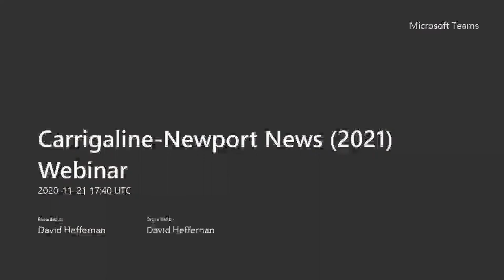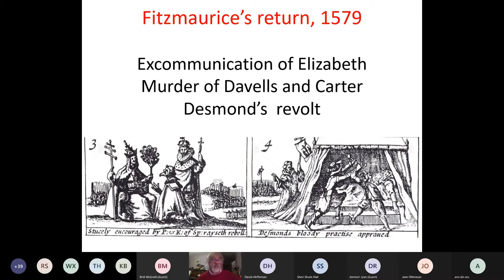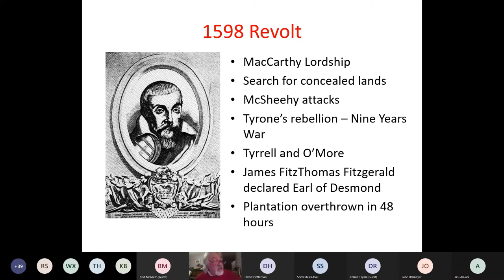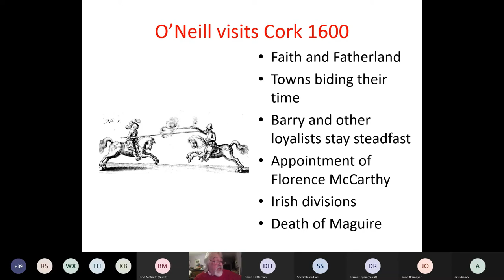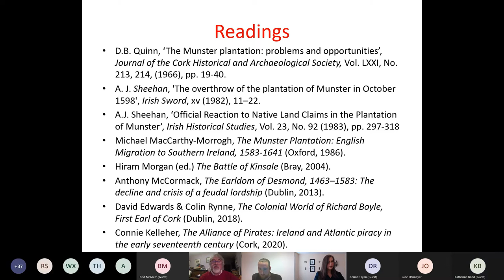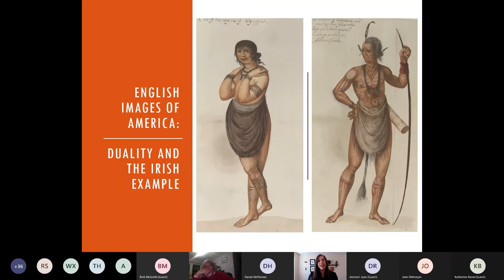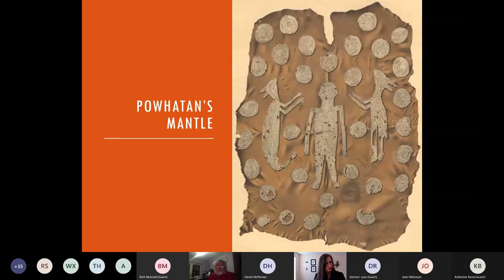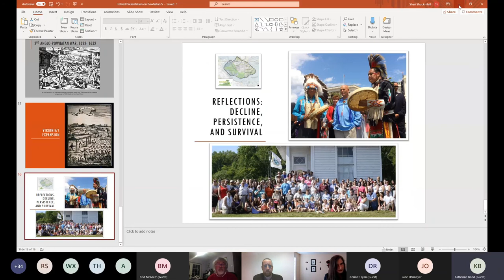Carrigaline - Newport News USA Webinar Pt. 5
400 years ago, Daniel Gookin from Carrigaline and William Newce from Newcestown established the City of Newport News in Virginia, U.S.A. In recognition of this, and supported by Cork County Council through its Commemorations Committee, Dr. Hiram Morgan, U.C.C. coordinated a Webinar in November 2020 that saw speakers from both sides of the Atlantic remarking on this connection. The webinar was recorded and is now available for all to watch.